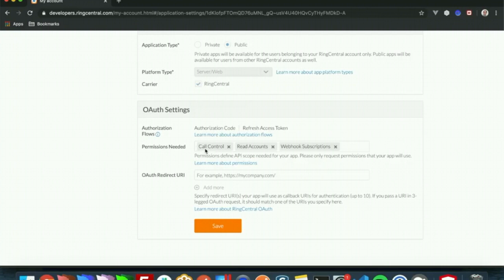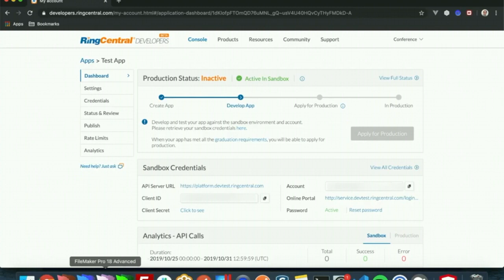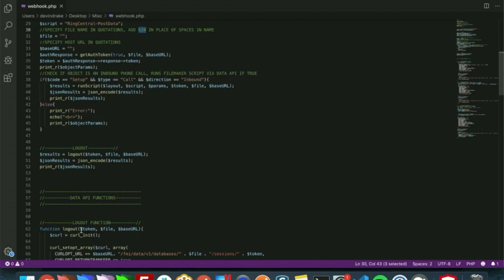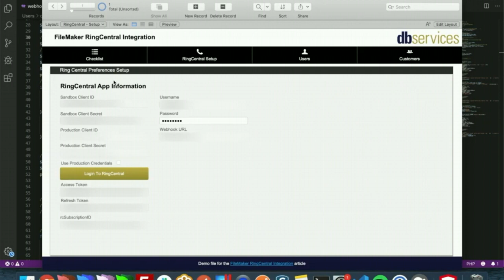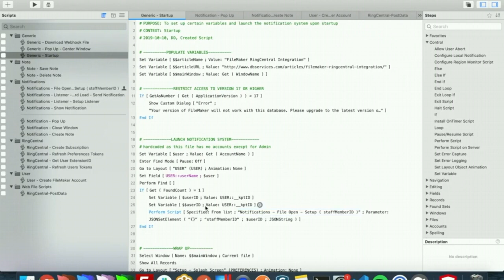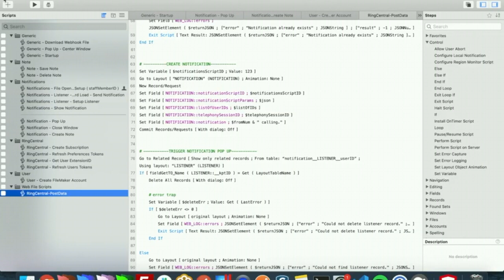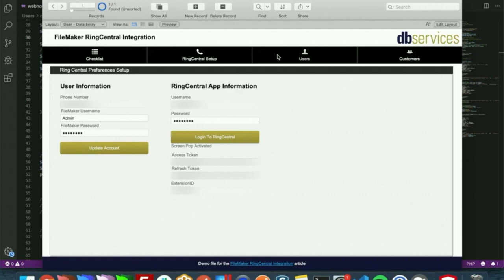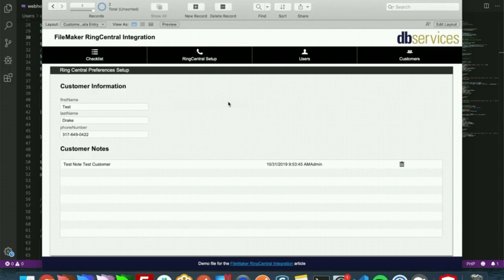FileMaker RingCentral Integration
We demo how to add screen pops to your FileMaker application when users receive calls from RingCentral.